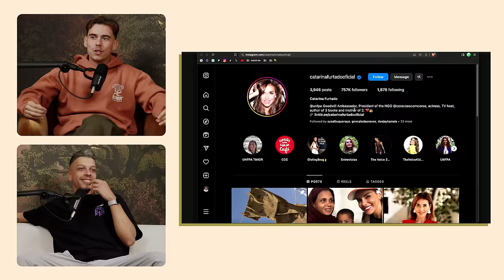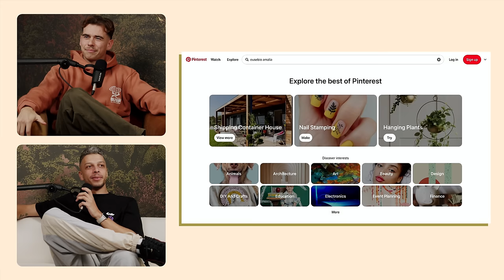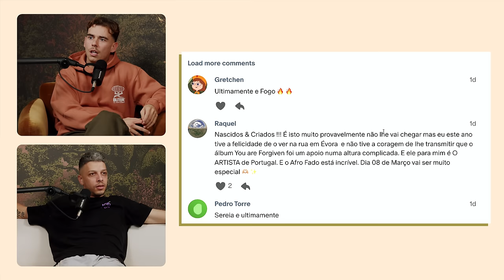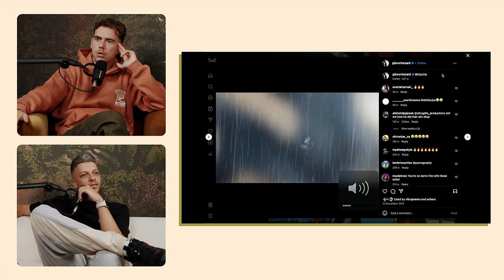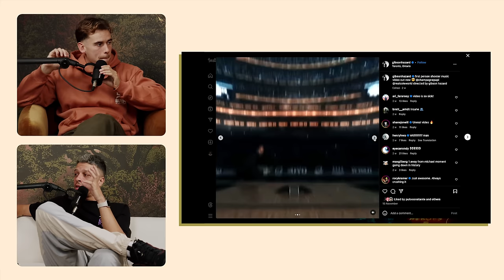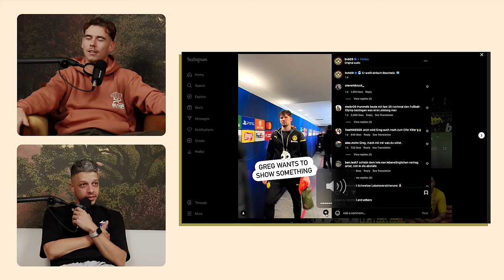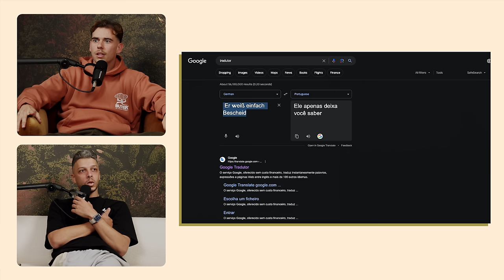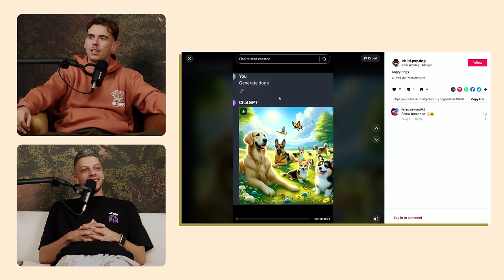SLOW J | watch.tm 29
Acabado de lançar o seu terceiro álbum de estúdio, Afro Fado, Slow J vem visitar o estúdio de watch e tem uma profunda conversa com Pedro, passando por temas como o sucesso imediato do seu álbum, se compensa comprar um carro, as músicas preferidas do filho e ainda o byte da Juventus ao seu logo.

00:00 Intro
00:23 Relação de Dino D’Santiago e Catarina Furtado
02:00 Afro Fado no Top Albums Debut Global do Spotify
04:03 Celebrar conquistas
08:44 Slow J perdeu a carta de condução
13:24 Avós de J acompanharam carreira
15:02 Listening party Afro Fado
17:56 Alinhamento e escolhas de músicas para álbum
22:21 Som que desbloqueou processo do álbum
24:57 Spotify Wrapped
35:15 Playlists de Spotify e algoritmo de TikTok
40:04 Capa de Afro Fado com AI
44:17 Como surgiu feat com Teresa Salgueiro
51:43 Samples de You Are Forgiven no Afro Fado
55:34 Segunda data de Altice Arena?
01:05:40 Slow J e patreon
01:08:00 Primeira interação de Pedro e Slow J
01:11:10 Evolução de carreira dos Bumerangue
01:14:20 Pagar As Contas com Gson e Papillon
01:16:47 Partida de Sara Tavares
01:22:47 Tala no pulso e videoclip CorDaPele
01:24:36 Produções de Gibson Hazard
01:28:08 Processo de videoclip de Where U @
01:32:44 Favoritas de J do novo álbum
01:37:20 Estar bem física e psicologicamente
01:42:52 Byte de Juventus
01:45:58 Trend no TikTok de ChatGPT

APOIOS

REDES

TEAM

CONTACTOS PROFISSIONAIS